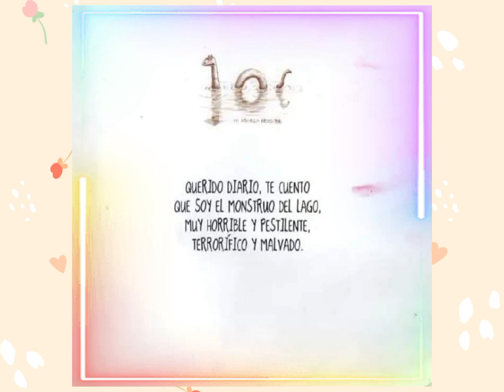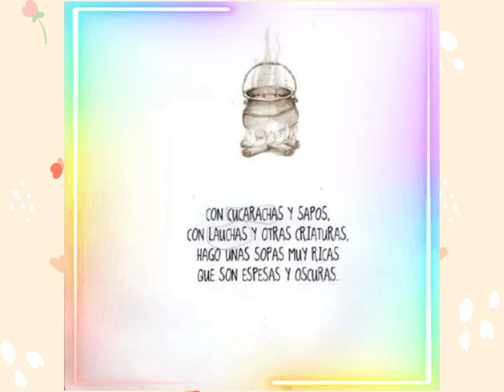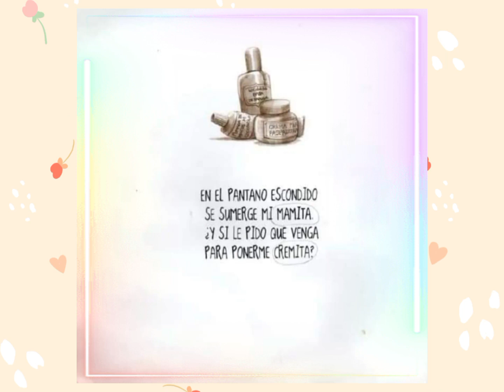Diario de un monstruo 🧟 Cuentos para niños 📖 Cuentos sobre monstruos Cuentos divertidos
Diario de un monstruo 🧟
Divertido cuento 📖 que narra la historia de un monstruo, al que todos le temen pero que en el fondo es muy tierno y consentido.
Autor: Valeria Dávila y Mónica López